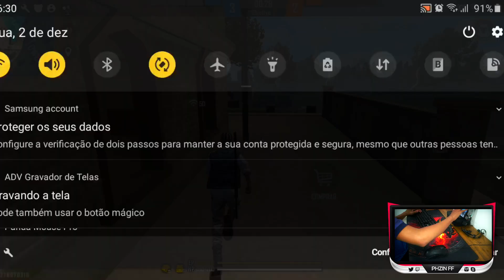FUI X1 COM A MINHA NAMORADA NO MOBILADOR - HANDCAM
🔰 NICKNAME : !Phzin.nc

🏆 Samsung A10 🎮

MEMORIA 32G
2G RAM
ANDROID 10

▶️ MUSICS IN VIDEO

🎧 So long - Killval

🎧 Nightcore - Lucid Dreams

🎧 SKYLAR GREY - GOOSEBUMPS

© Copyright by PHZIN FF ✓

We allow anyone to make reaction videos but the video must remain branded under PHZIN FF (with our channel link) in the description box.